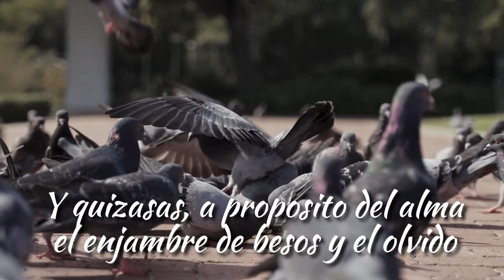Patria es humanidad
“Después no quiero más que paz, un nido de constructiva paz en cada palma, y quizás a propósito del alma, el enjambre de besos y el olvido”.